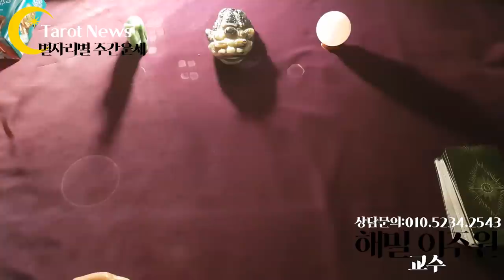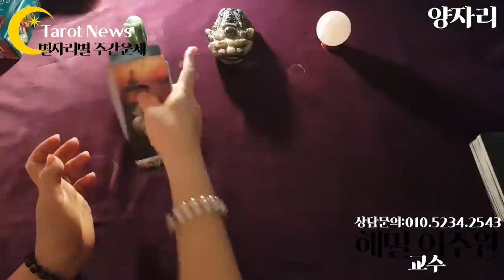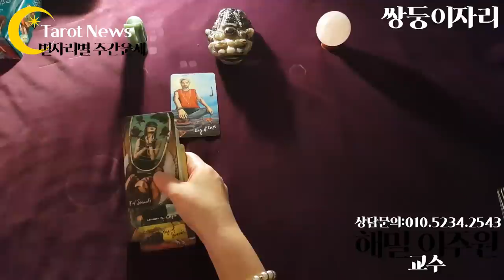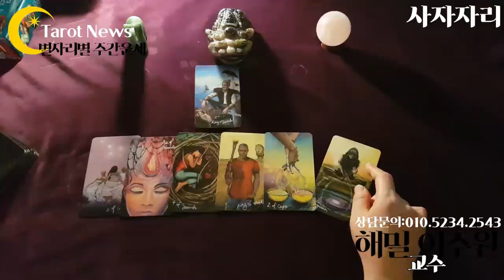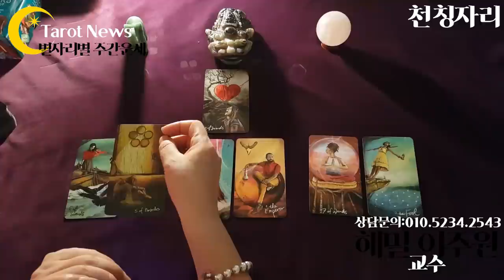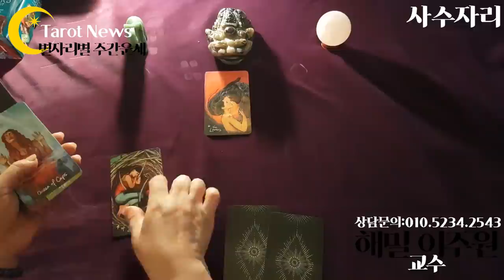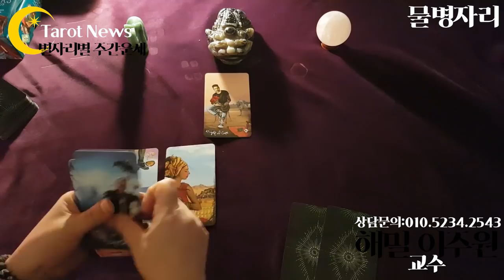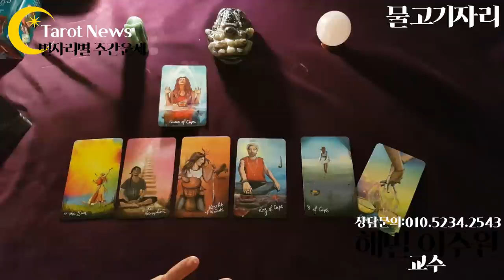[2020년 8월 10일~8월 16일: 해밀 이주원 교수의 별자리별 타로 주간 운세]타롯뉴스&해밀스톤&율하출판사&폴라리스타로카페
총운 금전운 직업운 연애운 건강운 이번 주에 좋은 점 주의해야할 점

05:16
황소자리 양력 04/20 ~ 05/20 출생
10:08
쌍둥이자리 양력 05/21 ~ 06/21 출생
15:15
게자리 양력 06/22 ~ 07/22 출생
20:30
사자자리 양력 07/23 ~ 08/22 출생
26:21
처녀자리 양력 08/23 ~ 09/23 출생
30:20
천칭자리 양력 09/24 ~ 10/22 출생
35:05
전갈자리 양력10/23 ~ 11/22 출생
39:40
사수자리 양력 11/23 ~ 12/24 출생
44:25
염소자리 양력 12/25 ~ 01/19 출생
49:50
물병자리 양력 01/20 ~ 02/18 출생
53:25
물고기자리 양력 02/19 ~ 03/20 출생
58:10

심성수란 무엇인가요? 설명 링크